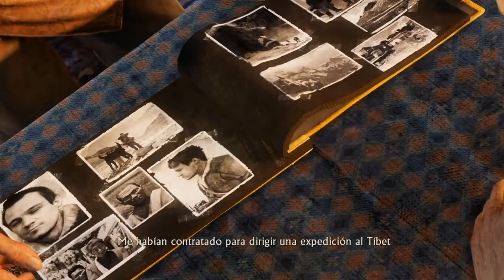UNCHARTED 2: EL REINO DE LOS LADRONES | WALKTHROUGH | LA BESTIA #8